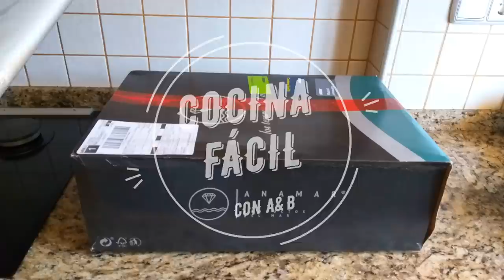ZAMBURIÑAS A LA PLANCHA CON SALSA VERDE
Cómo cocinar zamburiñas a la plancha, con ajo y una salsa verde exquisita. En pocos minutos tendrás unas zamburiñas espectaculares.

14 zamburiñas
150 ml de aceite de oliva virgen extra
6 dientes de ajo
manojo de perejil fresco
Sal gorda o en escamas

Vamos a preparar unas zamburiñas a la plancha con salsa verde que vais a alucinar!

Hace poco os explicábamos como preparar centollo, os dejamos la receta, y hoy nos apetecen estas zamburiñas que son un deleite para el paladar.

Vamos a preparar una salsa verde muy sencillita, 6 dientes de ajo, un puñado de perejil y aceite de oliva. Podéis machacarlo en un mortero de forma manual o pasarlo por la batidora, a nosotros nos gusta el mortero porque se va integrando poco a poco y nos va a quedar esta salsita toda ligada que es una delicia!

Añadimos en una sartén o plancha aceite de oliva virgen extra, lo extendemos con un pincel y esperamos a que este muy caliente. Vamos a poner un poquito de sal en escamas.

2. Acto seguido añadiremos las zamburiñas en la plancha y las ponemos por la parte de la concha, las dejaremos aquí un par de minutos.

Vamos a poner una cucharadita en cada concha de la salsa verde que hemos preparado antes. Umm cómo huele tenéis que probarlo!! Es increíble!

3. Dejaremos que las zamburiñas gallegas se cocinen en su propia concha y después de 2 minutos le daremos la vuelta para marcarlo apenas 1 minuto o menos, es preferible que queden con un punto de menos hechas para no perder su excelente sabor.

4. Rápidamente, retiraremos las zamburiñas de la plancha y están listas para comer!
Además de su sabor, la zamburiña gallega está repleta de minerales como hierro, fósforo, zinc, potasio y yodo, y vitaminas A y B.

Seguro que estás viendo este video y no estás suscrito, suscríbete porfa que es gratis y nos ayuda a hacer más recetas, dale a la campanita para que podamos avisarte de una nueva receta!

Y ya tenemos preparadas nuestras zamburiñas listas para comer, calentitas, en su punto con este juguito verde que le  queda de maravilla.